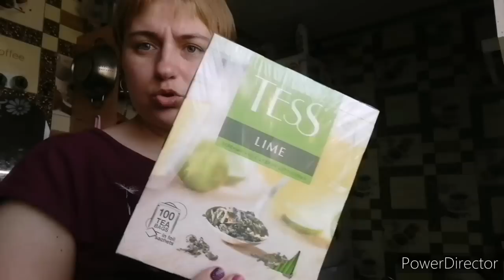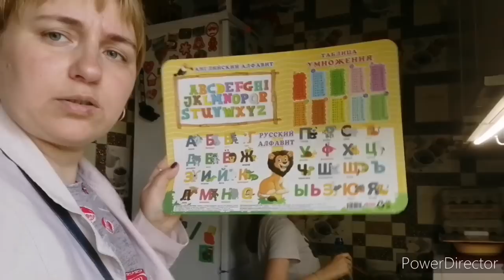Как самочувствие ,погода супер,покупки, готовлю кушать.